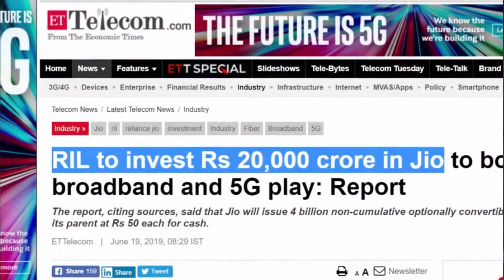Good news for all jio users | reliance buy jio's share in 20 crores rupees | why reliance buy jio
Hello friends, good
Good news for all jio users reliance buy jio's share in 20 crores rupees. i have explain everything in this video why jio sell his share. jio's prant partner which is reliance buy the jio's share. each 50 rupees. mukesh ambani's Reliance Industries Ltd Limited is likely to invest Rs 20,000 crore in reliance jio to wednesday.

Reliance Jio Infocomm Limited, d/b/a Jio, is an Indian mobile network operator. Owned by Reliance Industries and headquartered in Mumbai, Maharashtra, it operates a national LTE network with coverage across all 22 telecom circles.

the report, citing sources, said that jio will issue 4 billion non cumulative optionally convertible preference shares to its parent at rs 50 each for cash. the capital would be used to expand operations of reliance jio . the non cumulative optionally convertible preference shares carry an interest rate 9% a source was quoted as saying . reliance jio continues to invest to build capacity.
1)how to buys reliance jio share
2)good news for all jio users
3)why reliance buy jio?
4)comming soon offer
5) jio broadband launching date
6) reliance capital share latest news